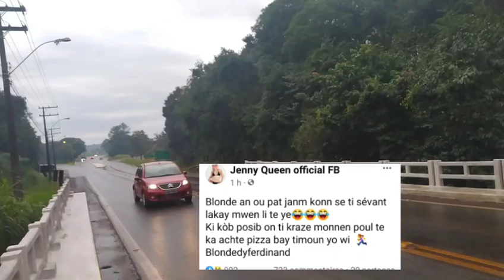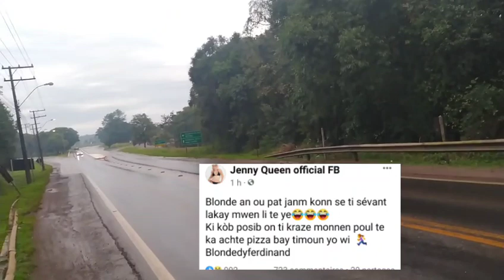Blondedy ak Jenny mete dife sou fbc la fanatik Fednaelle mande Blondedy s'il gentan bliye pasel